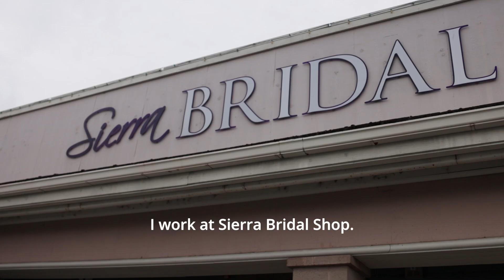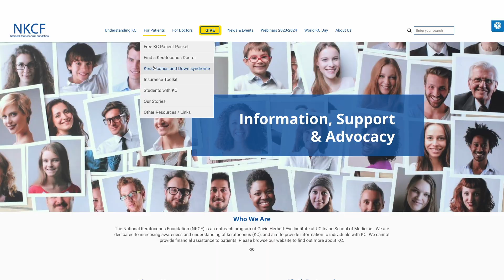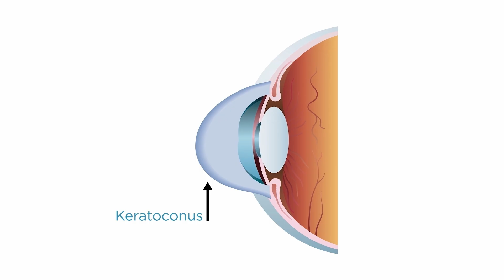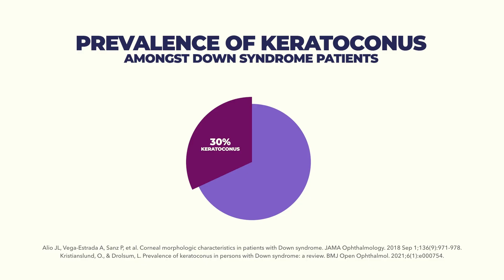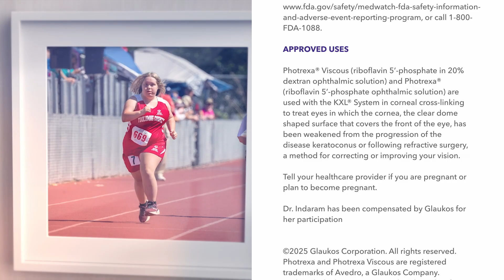iLink Journey: Sinclair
Sinclair had always had 20/20 vision. She was born with Down Syndrome, so staying on top of any emerging health concerns, including eye conditions was imperative. She visited an eye doctor regularly to make sure of this. This made it all the more shocking and frustrating to learn that at age 23 she had been living with keratoconus for three years.

A General Overview:

Corneal cross-linking is a minimally invasive outpatient procedure that combines the use of Photrexa® Viscous (riboflavin 5’-phosphate in 20% dextran ophthalmic solution), Photrexa® (riboflavin 5’-phosphate ophthalmic solution) and the KXL® system for the treatment of progressive keratoconus.

Corneal Cross-Linking:

A New Standard of Care for Progressive Keratoconus Corneal collagen cross-linking is an innovative therapy that has transformed the treatment of progressive keratoconus. Historically, as many as 1 in 5 patients with progressive keratoconus have required a corneal transplant, with more than half needing multiple transplants within 20 years. (1,2)

(1)Pramanik S, Musch DC, Sutphin JE, Farjo AA. Extended long-term outcomes of penetrating keratoplasty for keratoconus. Ophthalmology 2006;113(9):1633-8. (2) Maharana PK, Agarwal K, Jhanji V, Vajpayee RB. Deep anterior lamellar keratoplasty for keratoconus: a review. Eye Contact Lens 2014;40(6):382-9.

To learn more about keratoconus and FDA approved corneal cross-linking, visit our

Corneal collagen cross-linking should not be performed on pregnant women. Ulcerative keratitis can occur. Patients should be monitored for resolution of epithelial defects.

Ulcerative keratitis, a potentially serious eye infection, can occur. Your doctor should monitor defects in the outermost corneal layer of the eye for resolution.

The most common ocular side effect is haze. Other ocular side effects include inflammation, fine white lines, dry eye, disruption of surface cells, eye pain, light sensitivity, reduced sharpness of vision, and blurred vision. The risk information provided here is not comprehensive. To learn more, talk to your healthcare provider.

Go to Prescribing Info to obtain the FDA-approved product labeling.

You are encouraged to report all side effects to the FDA. or call 1-800-FDA-1088.

APPROVED USES

Photrexa® Viscous (riboflavin 5’-phosphate in 20% dextran ophthalmic solution) and Photrexa® (riboflavin 5’-phosphate ophthalmic solution) are used with the KXL® System in corneal cross-linking to treat eyes in which the cornea, the clear dome shaped surface that covers the front of the eye, has been weakened from the progression of the disease keratoconus or following refractive surgery, a method for correcting or improving your vision.

Tell your healthcare provider if you are pregnant or plan to become pregnant.